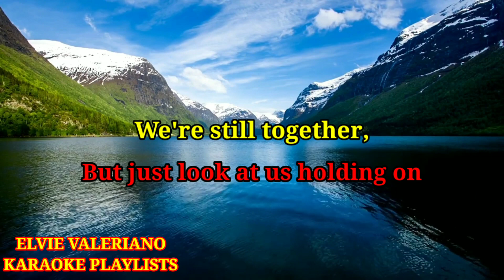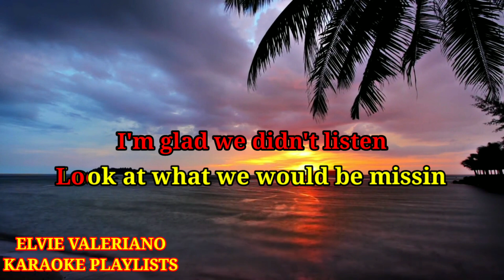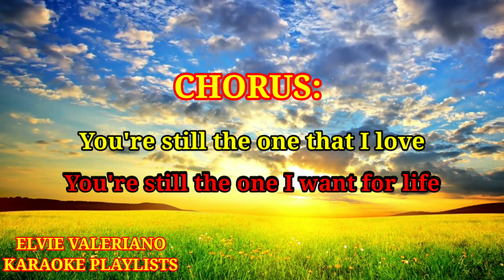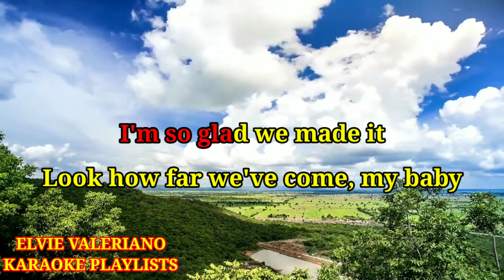You're Still The One | By: Shania Twain | Karaoke Version